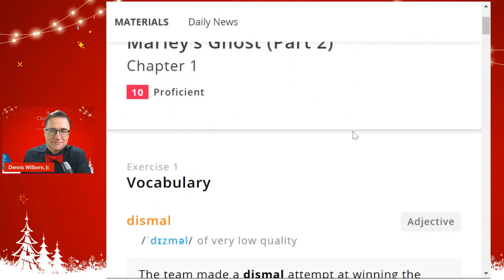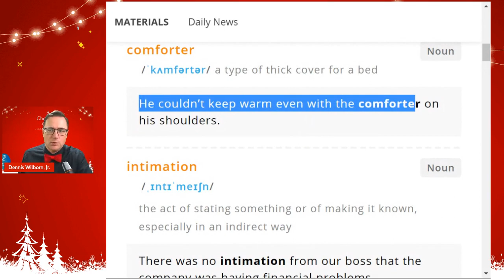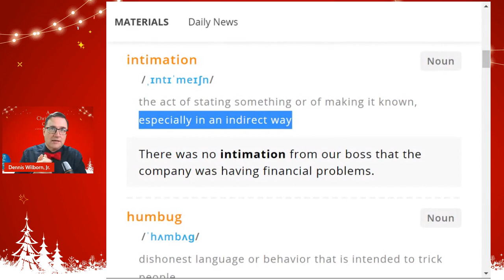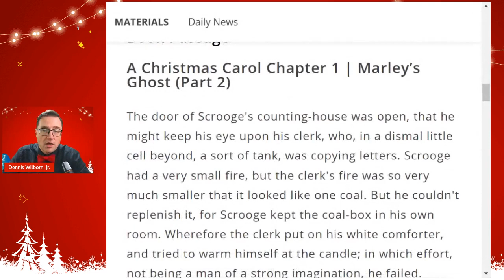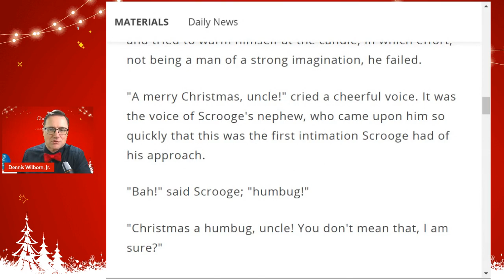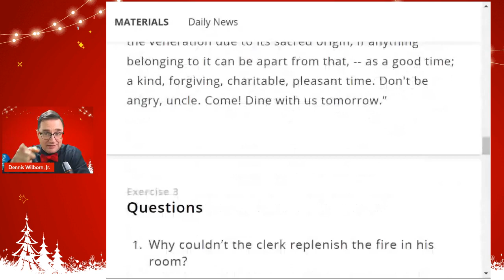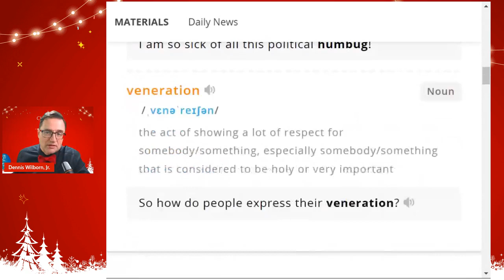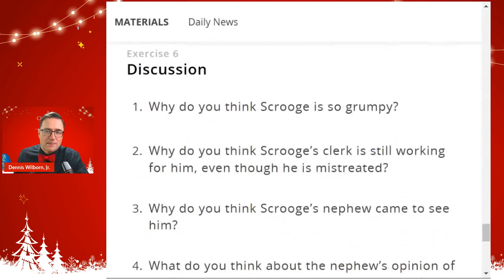A Christmas Carol - Part 3 - Marley's Ghost (Read All About It)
Get ready to be transported back to Victorian England and experience the magic of Charles Dickens's beloved holiday classic, "A Christmas Carol," in this special reading of the complete novella. This is Part 3 - Marley's Ghost - Continued.

Join our new series, "Read All About It," as we unfold the tale of Ebenezer Scrooge, a miserly old man who is visited by three ghosts on Christmas Eve and shown the error of his ways. Get into the holiday spirit with this timeless tale of redemption and the true meaning of Christmas.

Or join a group class and practice your English skills in real time: